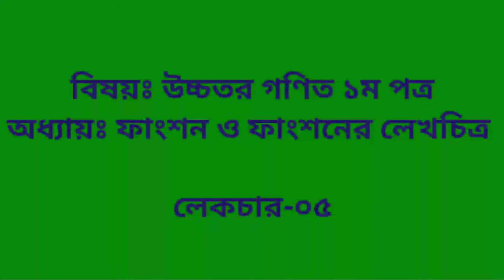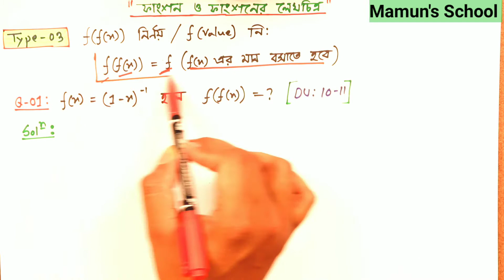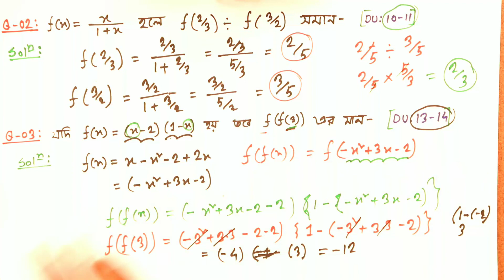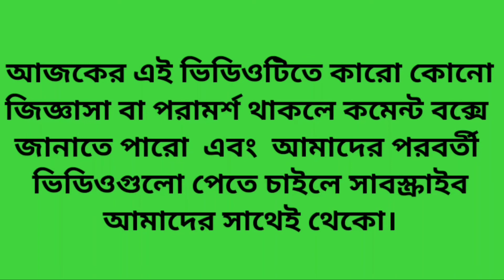05. Shortcut techniques of "f(f(x)) "(ঢাকা বিশ্ববিদ্যালয় ও বোর্ড পরীক্ষায় আসা "f(f(x))" এর MCQ গুলো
অধ্যায়ঃ ফাংশন ও ফাংশনের লেখচিত্র
আলোচ্য বিষয়ঃ শর্টকাট টেকনিকের মাধ্যমে ফাংশনের "f(f(x))" নির্ণয়।
লেকচার-০৫
**এই শর্টকাট টেকনিক গুলো অনুসরণ করলে ঢাকা বিশ্ববিদ্যালয়ের ও বোর্ড পরীক্ষার এমসিকিউ গুলো ১০ সেকেন্ডর মধ্যে সমাধান করতে পারবা ইনশাআল্লাহ।

এছাড়া আমাদের সাথে ফেসবুক পেজের মাধ্যমে ও যোগাযোগ করতে পারো। আমাদের পেজের লিংকঃ